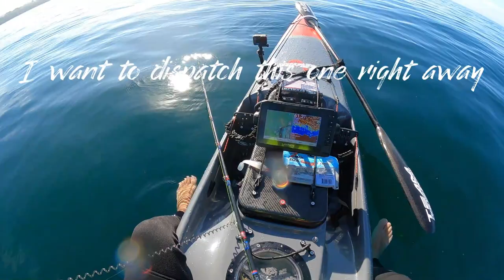Bloopers | Ike Jime FAIL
Controlled panic, chaos, and TWO failed Ike Jime attempts proceeded after hooking up to a keeper halibut.
I tried to quickly dispatch this guy, but couldn't find the right spot.